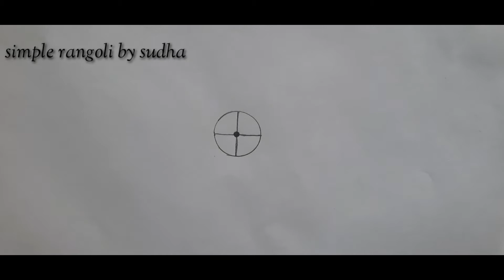Simpleandeasydesigns//kolams//simple and easy designs for beginners